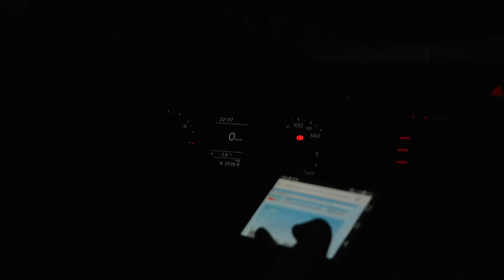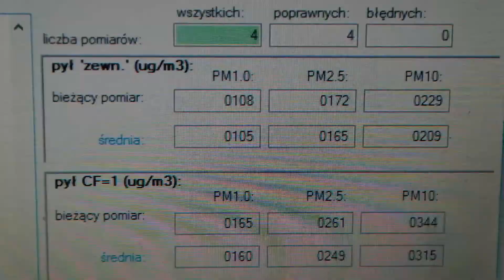SMOG_VLOG 003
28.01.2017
Pomiary jakości powietrza w gminie Zabierzów koło Krakowa